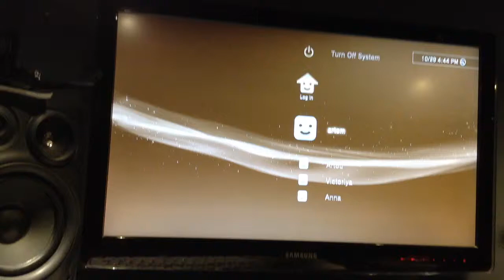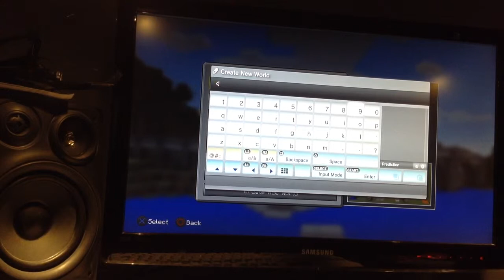Game play on minecraft